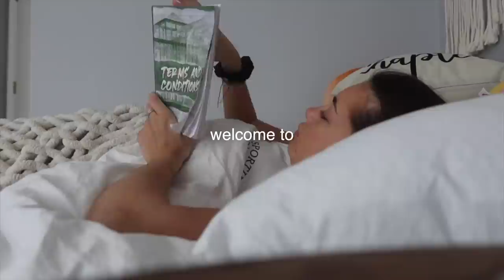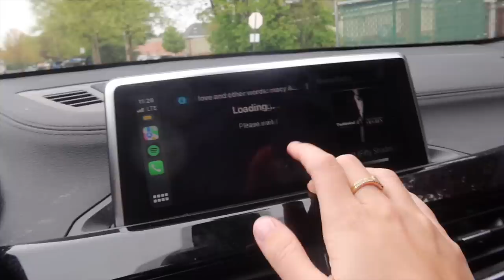DIML VLOG! (trader haul, choosing new read, post grad updates + more!)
i made an amazon wishlist!! :